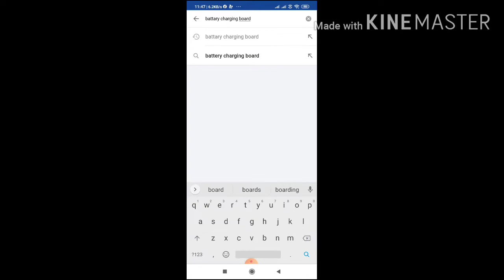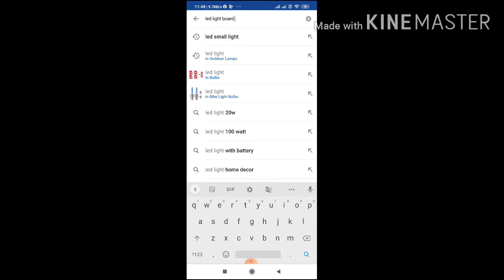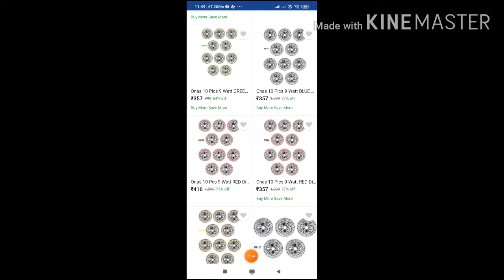Rechargeable LED light kese banaye :- technical amir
Eske liye aapko chahiye theen LED ki Patti or ek battary or ek charging board or do wire red and black fir jese mene bataya hai waise hi step se aap bana sakte ho LED light bahut Asan hai banana aap esko video banane ke liye ya andere jageh Jane ke liye Aram se bana ke 5 se 6 hours chalti hai ek bar charging karne me bahut Achi light hai dosto...
Instagram I'd:-